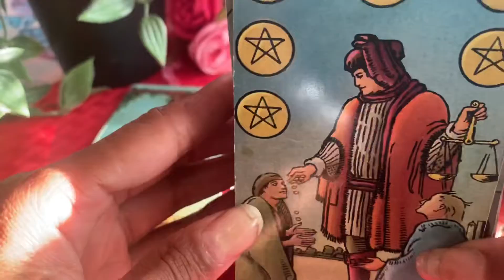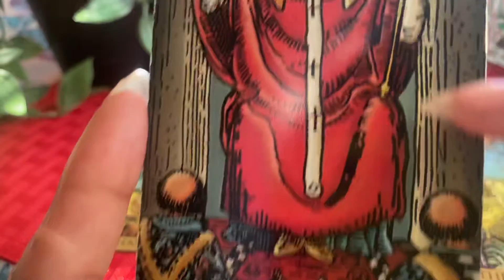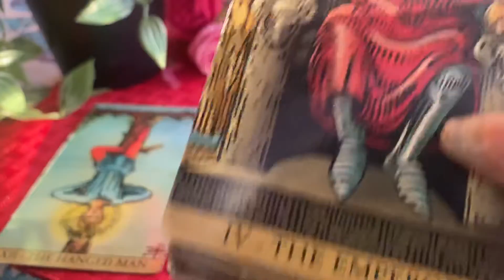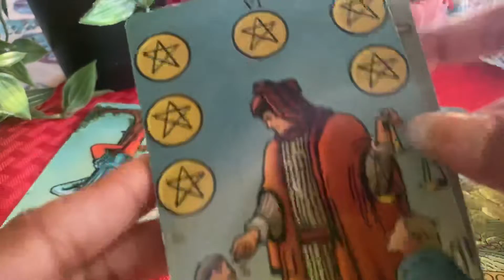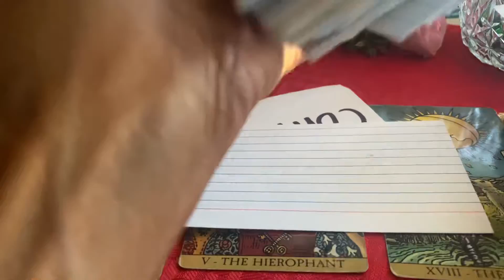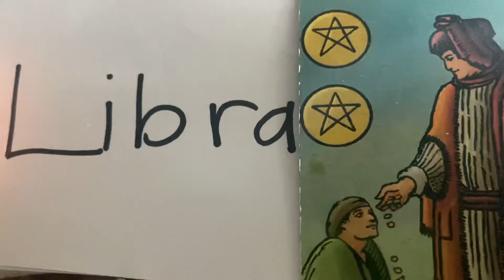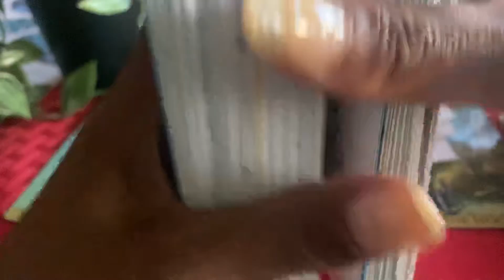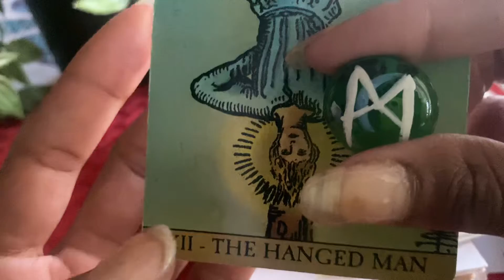ARIES ♈️ ❤️ A PROPOSAL OF MARRIAGE IS COMING. SOMEONE IS GETTING A RING! NOVEMBER 2022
ARIES ♈️ ❤️ PROPOSAL. SOMEONE IS GETTING A RING! NOVEMBER 2022

Gemini- Moon
Cancer- Rising

Decks used:
1.) Radiant Wise Sprit Tarot.